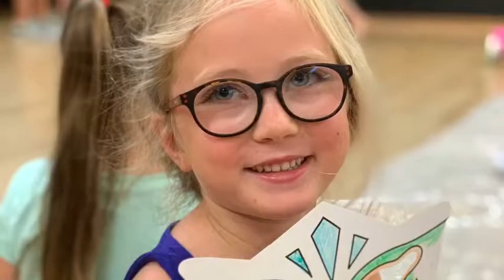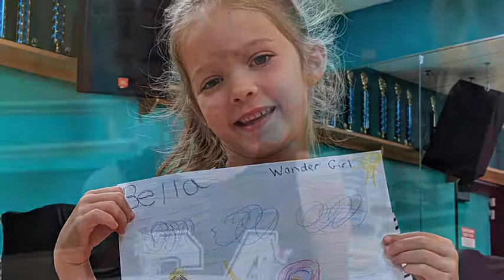Hip Hop Camp 2019 - Super Heroes